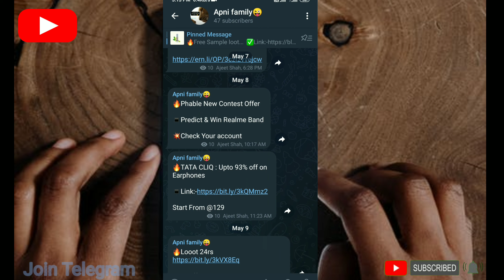Free water Bottle, Ac, coller, Fridge From Maggi Constance || Maggi free offers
Maggi constant..

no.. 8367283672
code.. MAGGI13440455CA

Tech
Unboxing
Today loot offer
home free reaction
Maggi free Constance
home free reactions
mayday home free reaction
home free reaction video
free samples